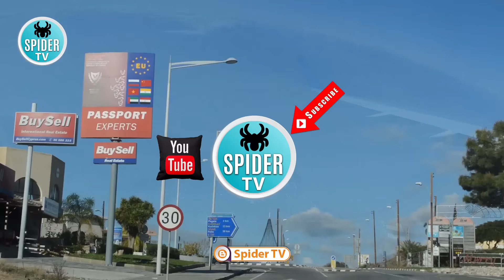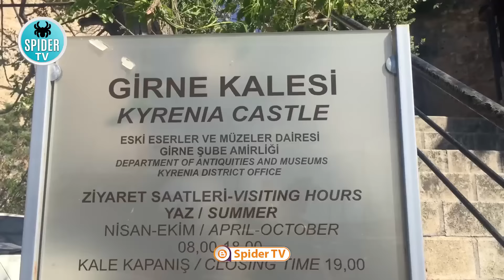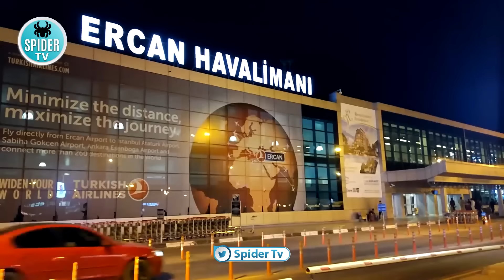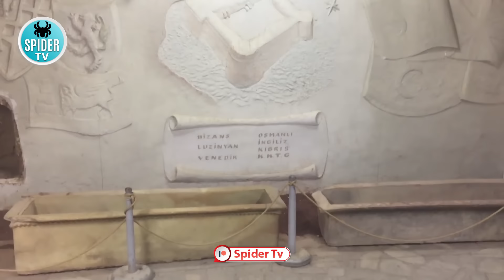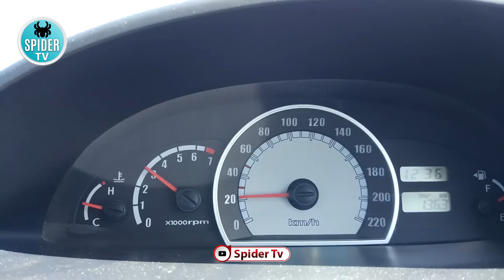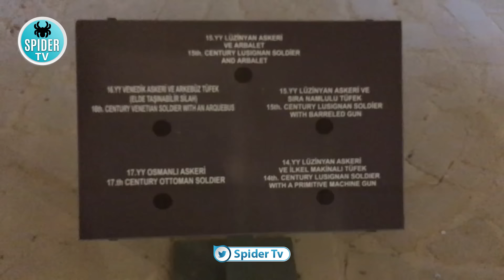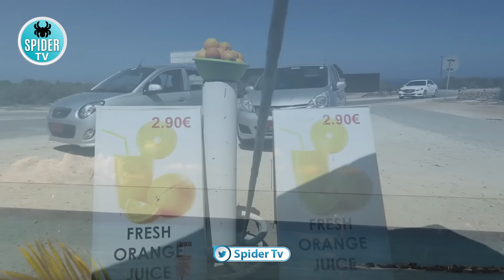Travel To Cyprus | cyprus History Documentary in Urdu And Hindi | Spider Tv | Cyprus Ki Sair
Cyprus, officially the Republic of Cyprus, is an island country in the Eastern Mediterranean and the third largest and third most populous island in the Mediterranean, located south of Turkey, west of Syria and Lebanon, northwest of Israel, north of Egypt, and southeast of Greece,

Travel To Cyprus | cyprus History Documentary in Urdu And Hindi | Spider Tv | سائپرس کی سیر

Travel To Cyprus | cyprus History Documentary in Urdu And Hindi | Spider Tv | قبرص کی سیر